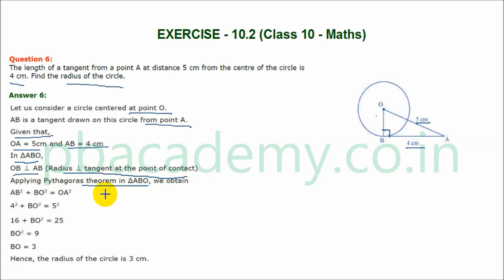0:01 / 0:15Ex 10.2 Q6 | Circles | Chapter 10 | Class 10 Maths | NCERT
In this session, I will continue with Ex 10.2 of chapter "Circles".

 • Circles | Introduction | Chapter 10 |